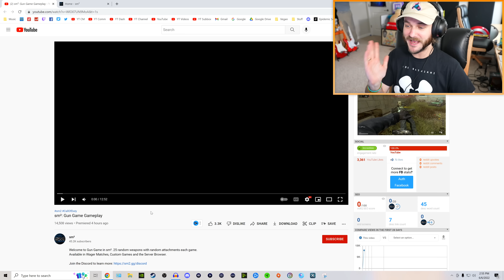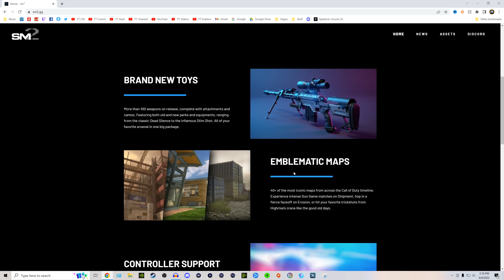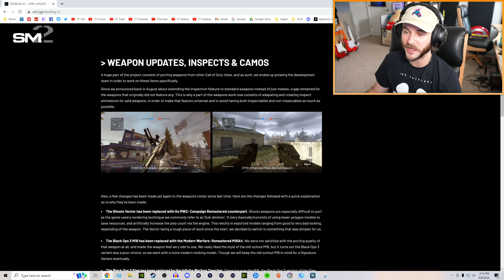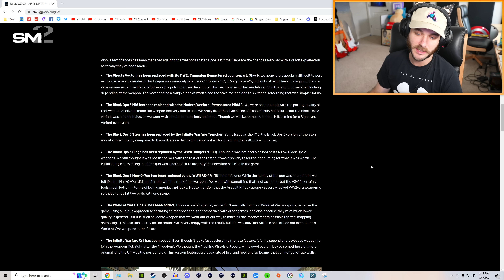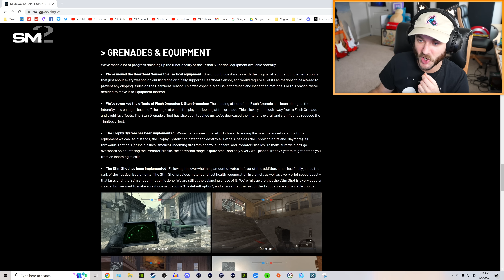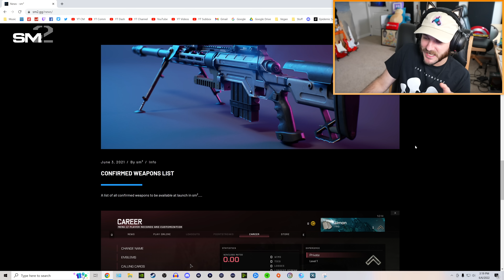The GREATEST Call of Duty Game is Near...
DESCRIPTION: The greatest COD game is upon us, and I’m not talking about MW2 2022. Sure, I’m excited for the official reveal trailer for Modern Warfare 2 2022, but SM2 recently dropped some new gameplay showing off Gun Game, and it looks amazing so far! The attention to detail and thought put into everything for SM2 has everyone hyped, maybe even more hyped than for MW2 2022…as long as an SM2 release date is soon lol

So, what do YOU think about the GREATEST Call of Duty game? Do you think SM2 will be better than MW2 2022, or nah? Leave a comment letting me know! ^-^

Erik - M3RKMUS1C